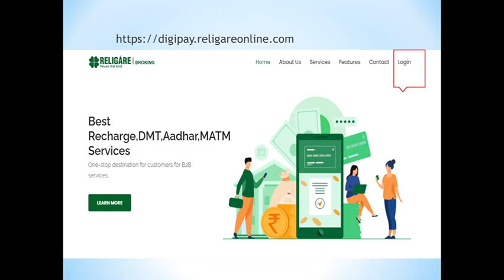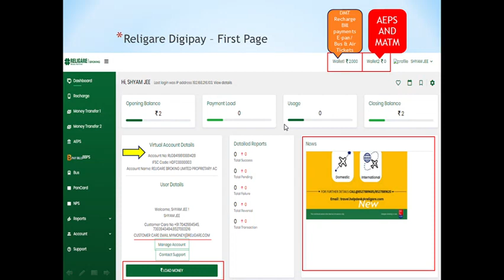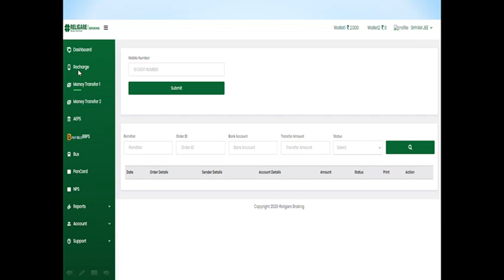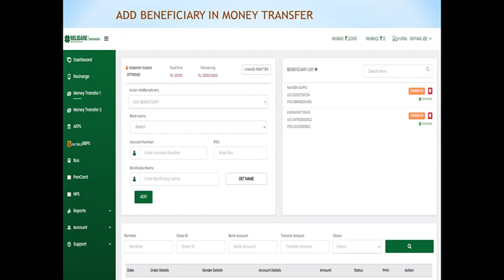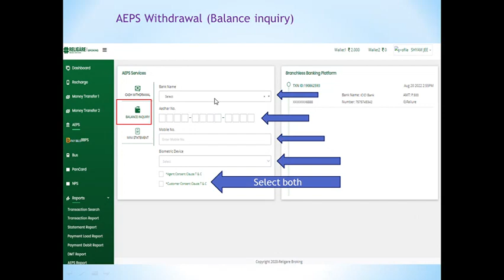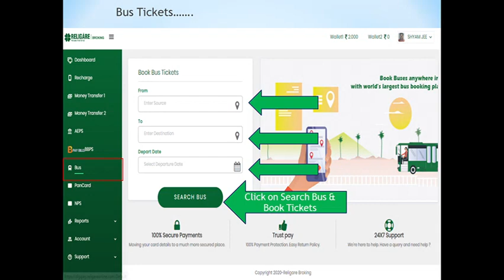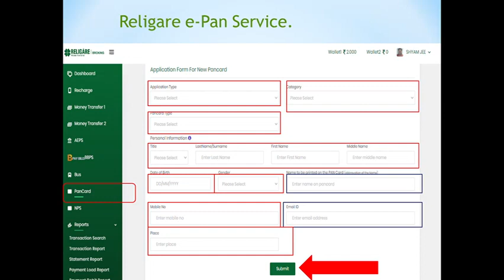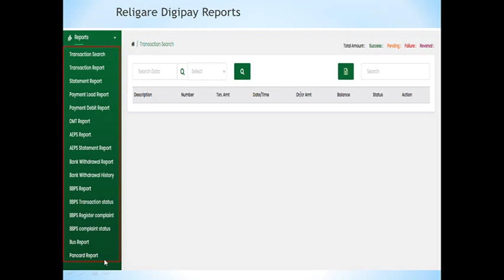NSDL DMT (Money Transfer) Process